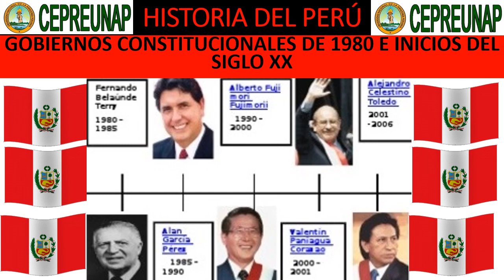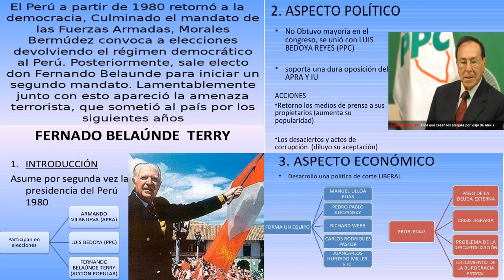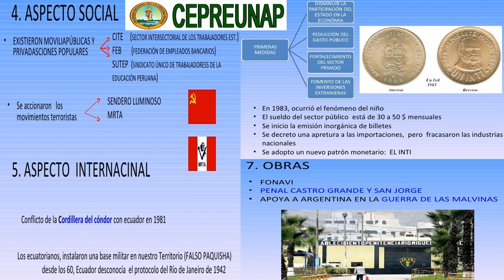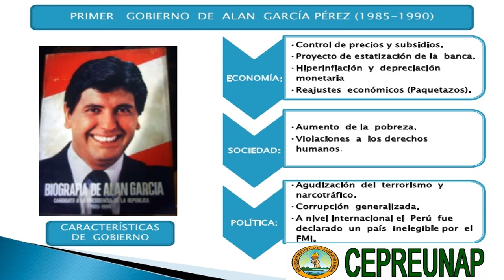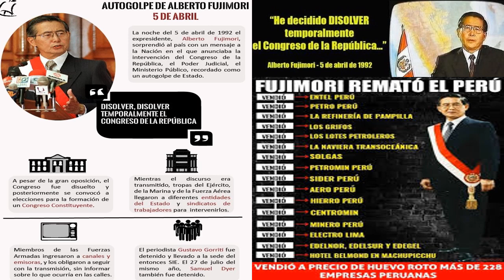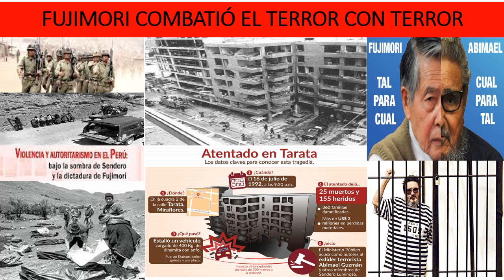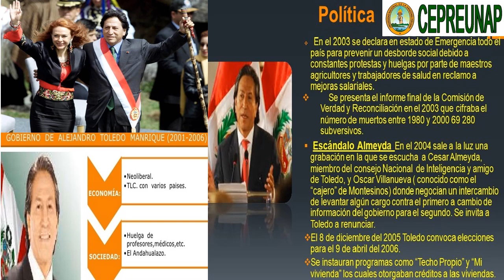Presidentes del Perú desde 1980 hasta inicios del s. XX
Este vídeo fue realizado como material de apoyo educativo para nuestros estudiantes del CEPREUNAP - I FASE REGULAR 2020, en el curso de Historia del Perú.